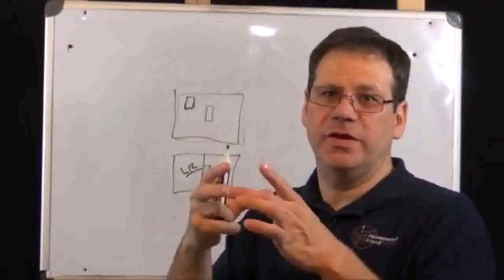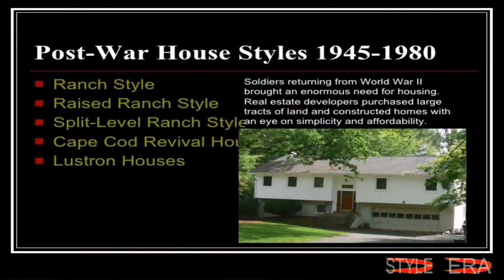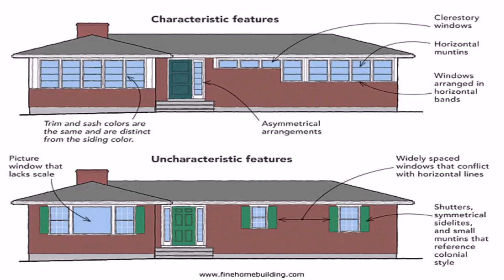House Styles Colonial Ranch (see description) (see description)